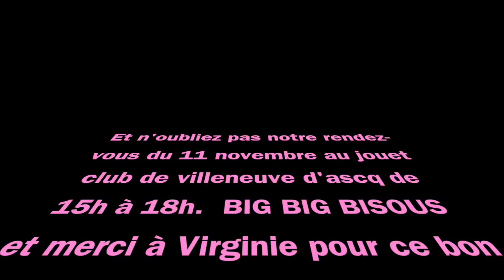Quizz Challenge + Dégustation Surprise Ft Virginie fait sa cuisine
Hey, comment allez vous?
Nous sommes allées chez Virginie de la chaine YouTube "Virginie fait sa cuisine":
Elle est super sympa :) Nous avons fait un challenge : Florine posait des questions et celle qui répondait faux devait piocher un papier et manger ce qu'il y avait écrit. Tout n'était pas très bon
Voici la vidéo de Virginie (cookies Troll) et celle de Florine (Devine-tête).
Dites moi si vous voulez une autre vidéo du même genre.
Vous pourrez nous rencontrer ce samedi 11 novembre de 15h à 18h au JouéClub de Villeneuve d'Ascq. On a hâte de vous voir.

Et n'oubliez pas que je vous aime très fort. BIG BIG BISOUS